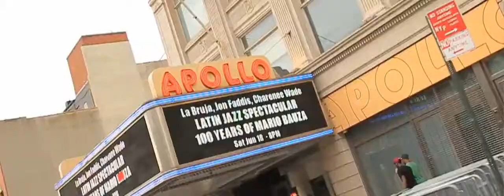***NEW*** J.R. Writer (Feat. Cassidy Duke Da God) - "Rewind Back" {Official Video}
J.R. Writer (Feat. Cassidy  Duke Da God) - "Rewind Back" {Official Video}

Follow J.R. Writer On Twitter @THISISJRWRITER
Follow Cassidy on Twitter @cassidy_larsiny
Follow Duke Da God On Twitter @darealdukedagod